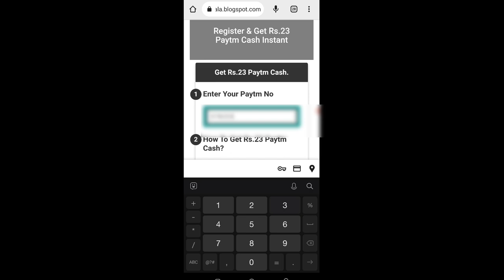Today New Campaign Loot Offer 23₹+23₹+23₹ Instant Paytm Cash || Tasks💰Campaign BUG|| New Paytm app